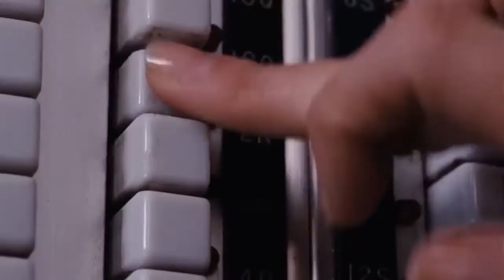Goodfellas "Where's My Drink, Spider?" but in reverse....